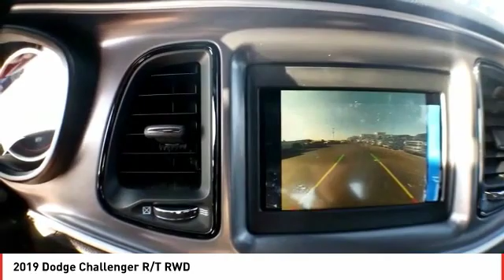2019 Dodge Challenger Midland TX KH751899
2019 Dodge Challenger R/T RWD

R/T trim, White Knuckle Clear Coat exterior. Dual Zone A/C, Apple CarPlay, Smart Device Integration, Remote Engine Start, SIRIUSXM SATELLITE RADIO, TRANSMISSION: 6-SPEED MANUAL TREMEC, ENGINE: 5.7L V8 HEMI VVT, Aluminum Wheels CLICK NOW! KEY FEATURES INCLUDE Back-Up Camera, iPod/MP3 Input, Bluetooth, Aluminum Wheels, Remote Engine Start, Dual Zone A/C, Apple CarPlay, Smart Device Integration Rear Spoiler, MP3 Player, Keyless Entry, Steering Wheel Controls, Electronic Stability Control. EXPERTS ARE SAYING Edmunds.com explains Muscle cars are also known for their lack of practicality, but the Challenger bucks that trend. thanks to its large trunk and relatively spacious rear seats. Compared to the Chevrolet Camaro and the Ford Mustang, the Challenger is downright sensible.. MORE ABOUT US All American Chrysler Jeep Dodge of Midland provides the residents of Midland, TX and surrounding areas with up to date inventories of new and pre-owned Chrysler, Dodge and Jeep vehicles. But that isn't all you'll find! Our responsive staff can help you with financial matters, service your car, order OEM auto parts and more! We have the knowledge and experience to ensure you quality service. Come visit us today at 3801 W Wall St or call us. Plus TT&L and fees. Price contains all applicable dealer incentives and non-limited factory rebates. You may qualify for additional rebates; see dealer for details.